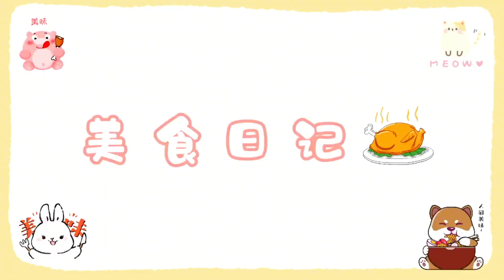爱吃嘎鱼一定要学会这样做，肉质鲜嫩酱香浓郁，老板都夸好吃